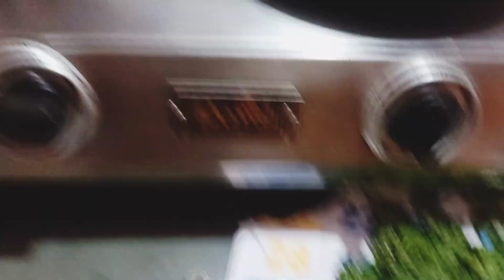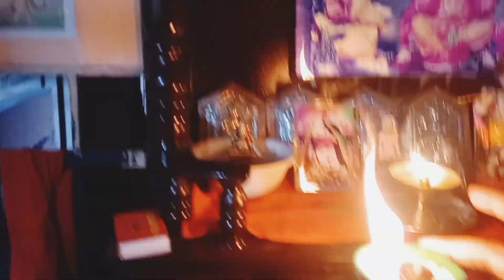श्रावण महिन्यातला पहिला सण 🌺नागपंचमीच्या सर्वांना खूप शुभेच्छा 🌺आज मस्त पुरण पोळी बनवली 😊,..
Nagpanchmi 🙏नागपंचमीच्या सर्वांना खूप शुभेच्छा 🌺आज मस्त पुरण पोळी बनवली 😊,.. youtube video🙏